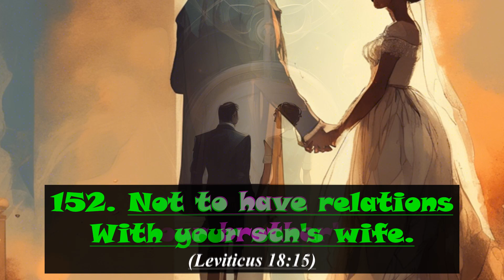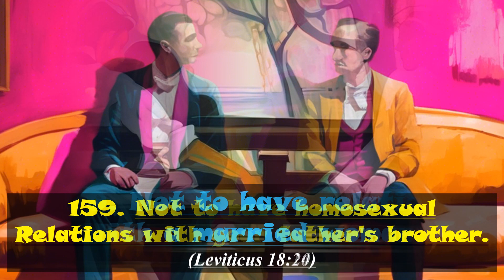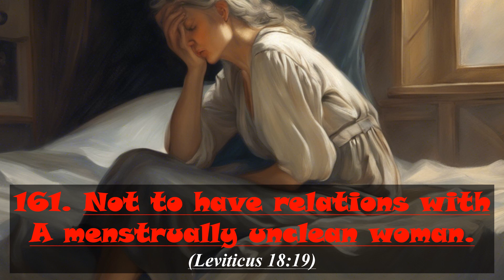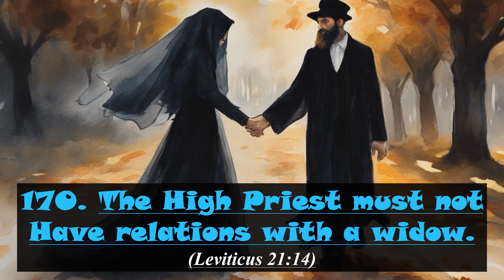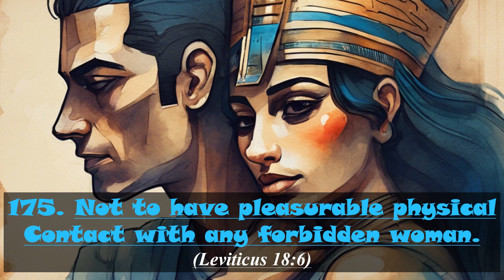613 Commandments of The Torah (7/25)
A project by Jason Plotzker.